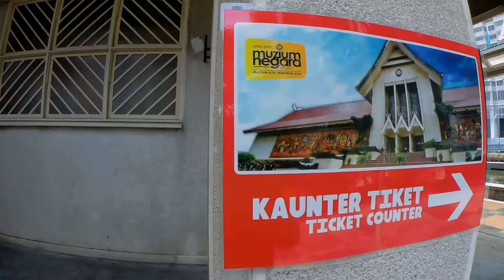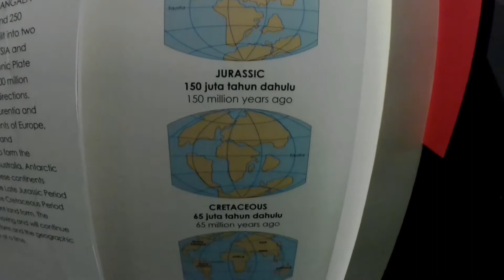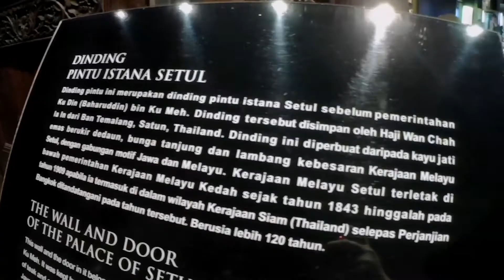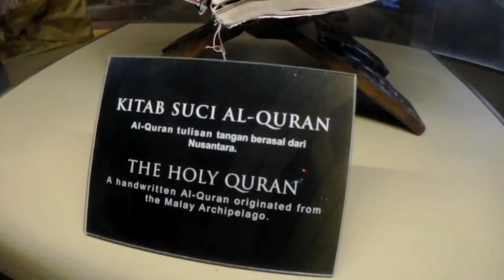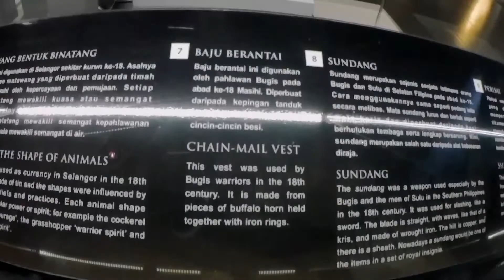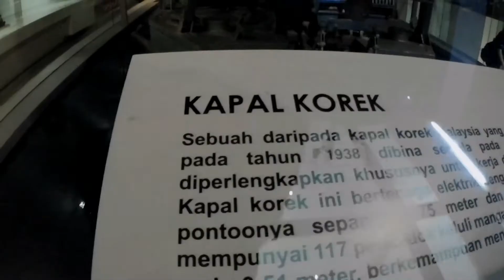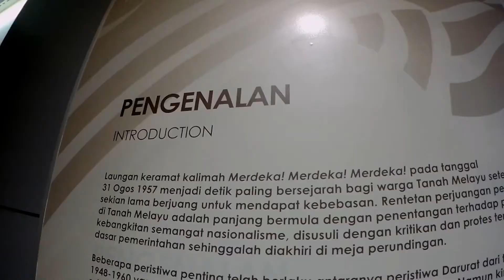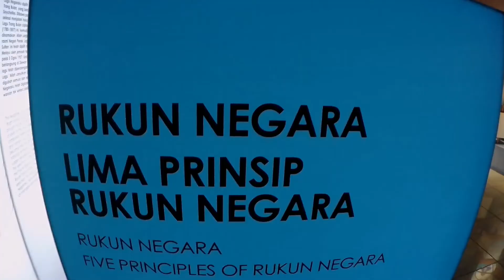MUZIUM NEGARA KUALA LUMPUR HISTORY OF MALAYSIA ALAM MELAYU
YA...!! Sejarah mungkin membosankan..

Ada yang mengatakan sejarah masa lampau adalah bohong dan boleh diubah-ubah keaslian kisahnya..

Ada juga mengatakan cukup lah berkhayal dengan sejarah lalu.. Fokus apa yang berlaku pada masa kini..

Namun..

Tanpa sejarah anda tidak mengetahui asal usul anda datang dari mana..

Tanpa sejarah siapakah anda pada masa kini..

Tanpa sejarah dimanakah anda sekarang..

Dan..

Sejarah adalah suatu pengajaran yang berguna untuk kebangkitan sesebuah tamadun..

Dan.. Ambil lah pelajaran daripada sejarah kisah2 lalu supaya masa akan datang lebih maju dan tidak lupa asal usulmu..

Jangan lupa WEHHHH...!!!

lepastu tekan Button Bell tu (pastikan Enable)

Jangan lupa untuk Hit LIKE! dan please support channel ini untuk konten akan datang.

SJ6 LEGEND

Editing video maker apps

Music Background
TheTimes Pesona Algrebra | Gurinda Jiwa | Rock Retro | OAG Generasiku